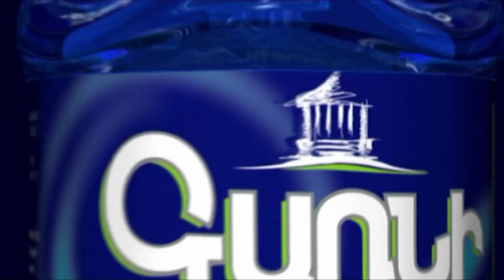Ցեմենտացավով տառապող Գ․ Արսենյանը․ ի՞նչ շահ ունի նա